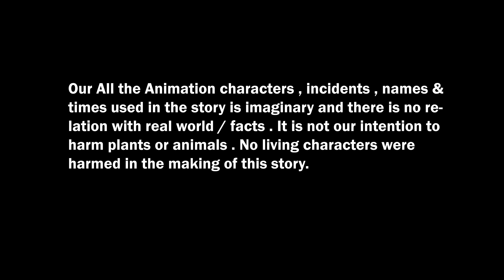টুনির অনাথ বাচ্চা পার্ট ২ | TOONTUNIR ONATH BACCHA PART 2 | BANGLA CARTOON | TUNTUNI GOLPO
টুনির অনাথ বাচ্চা পার্ট ২ | TOONTUNIR ONATH BACCHA PART 2 | BANGLA CARTOON | THAKURMAR JHULI | FAIRY TALES | GOLPO | TUNTUNI GOLPO

✍️✍️✍️ Story  Name__=টুনির অনাথ বাচ্চা পার্ট ২ (Toontoonir Onath Baccha Part 2 )

 Bangla Animation Zone Channel and all of its videos are not “directed to children” within the meaning of Title 16 C.F.R. § 312.2 of CHILDREN'S ONLINE PRIVACY PROTECTION ACT (USA) are not intended for children under 13 years of age. Bangla Animation Zone CHANNEL and its owner(s), agents, representatives, and employees do not collect any information from children under 13 years of age and expressly deny permission to any third party seeking to collect information from children under 13 years of age on behalf of this CHANNEL. Further, Bangla Animation Zone CHANNEL denies any and all liability or responsibility for the practices and policies of YouTube and its agents and subsidiaries, or any other affiliated third party, regarding data Collection.